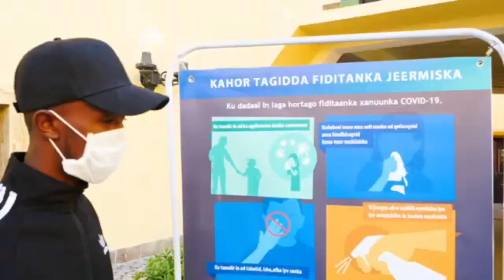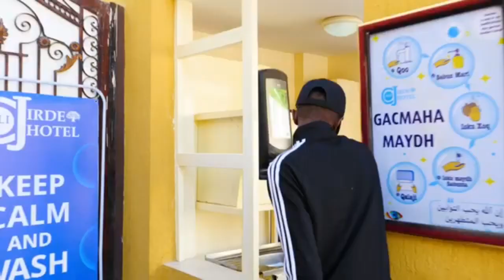BULSHOY HEES CUSUB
Waa hees cusub oo bulshada ka wacyi gelinaysa viruska Corona